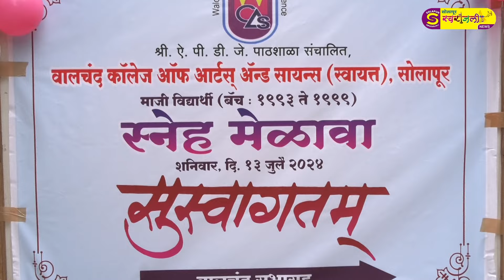वालचंद महाविद्यालयात येथे 1993 ते 1999 माजी विद्यार्थ्यांचा स्नेह मेळावा संपन्न